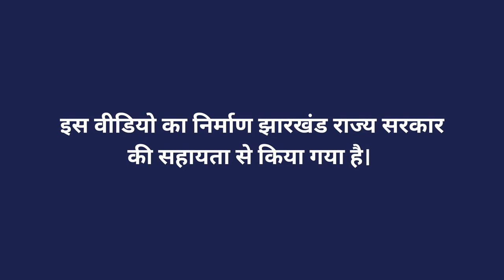फ़िश टॉनिक - दवा बनाने की विधि